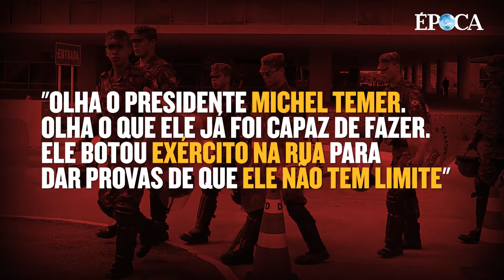Joesley: “Qual a maneira mais efetiva que eu tenho de colaborar no combate à corrupção no Brasil?”